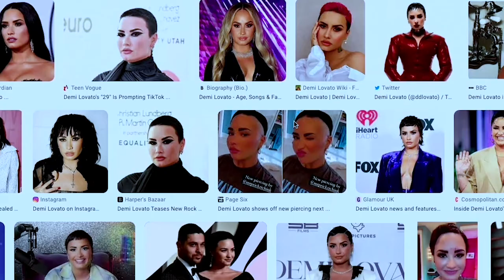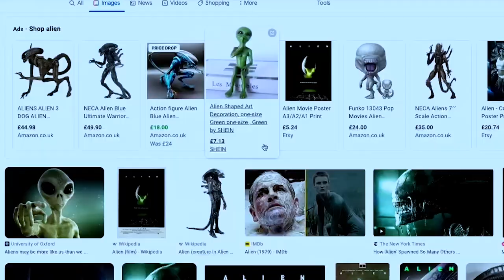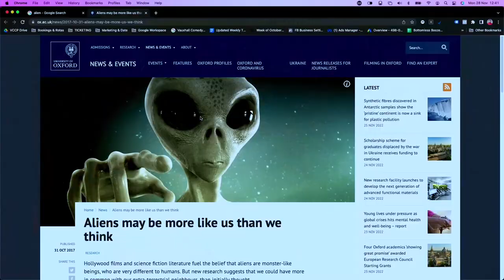Barney & his sexy leathers - DEMI LOVATO SPEAKS TO GHOSTS - Hannah gets bad news...GHOST HUNS EP 2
Join comedians, basic huns and horror stans Hannah Byczkowski and Suzie Preece as they bring you the world's creepiest ghost stories. They get haunted so you don't have to!

Producer: Barney Lowe